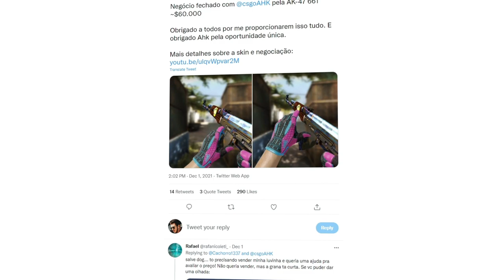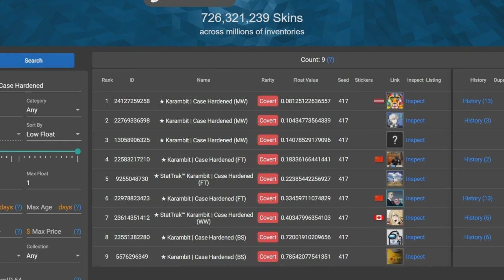ele comprou a KARAMBIT TOP#1 (R$330.000)